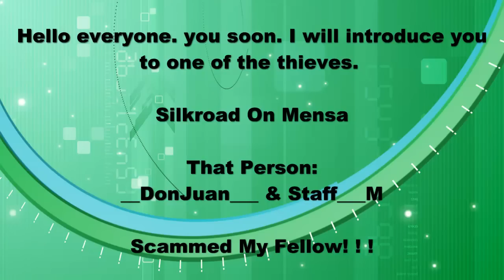Silkroad On Mensa Scammers __DonJuan___ & Staff___M ( Mido and AMR )